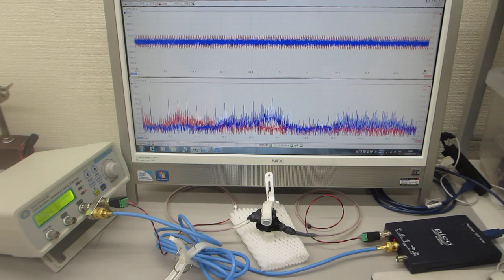非線形振動現象の解析に基づいた超音波実験（超音波システム研究所）